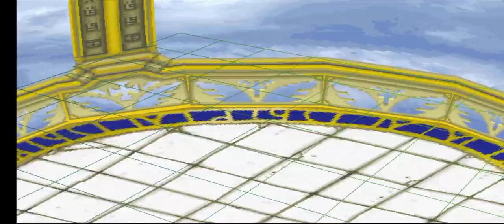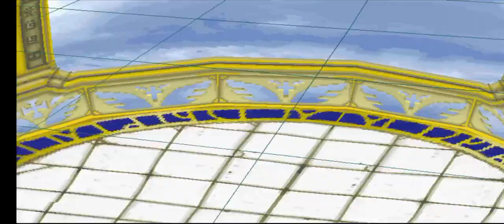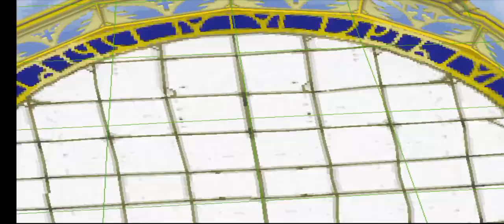Digimon Digital Card Battle PS 1 Longplay - Part 6 Sky City ePSXe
Game: Digimon Digital Card Battle PS 1 (2002)